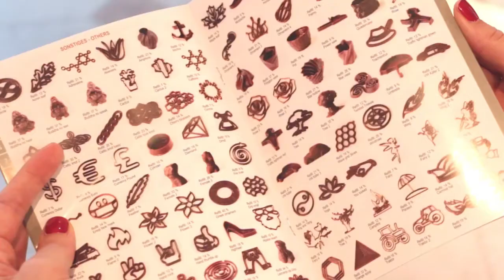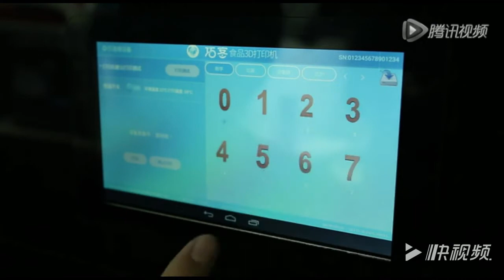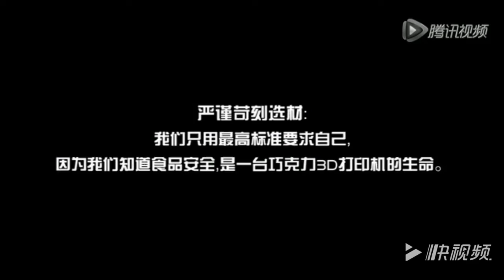Impresoras 3D de alimentos en el mercado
En este video te mostramos 3 impresoras de alimentos disponibles en el mercado que están revolucionando la industria de la restauración. No son los únicos, sino solo para dar una idea del futuro que ya está aquí.